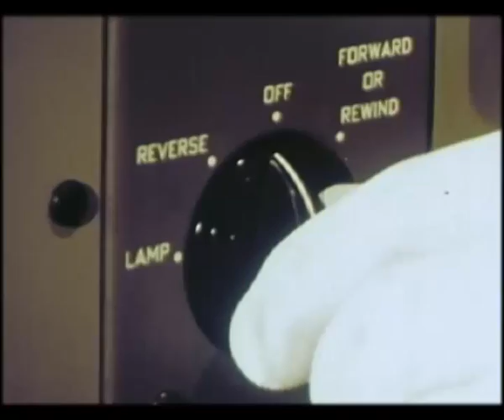Little Wonder - Daytoner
'Little Wonder' is the debut single of Cornwall-based DJ / Producer, Daytoner, released on limited edition 7" vinyl in March 2009 on Wack Records. For more smile-soaked sunburst sound and video head over